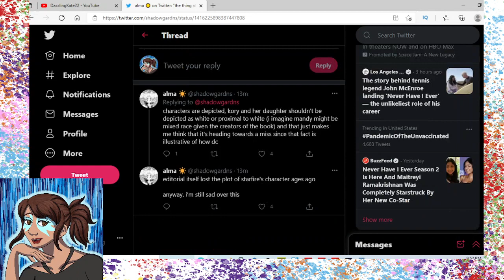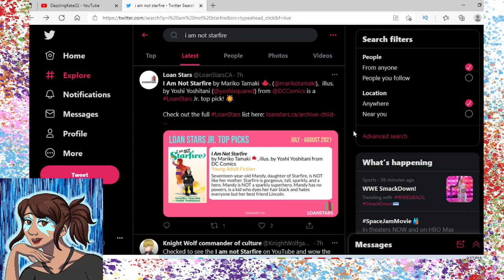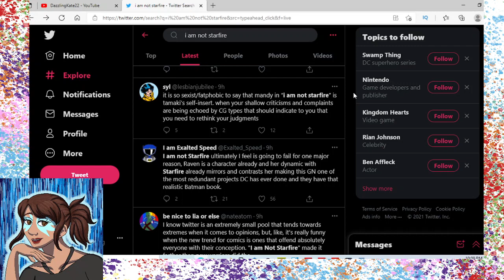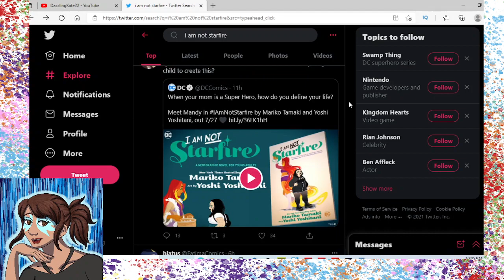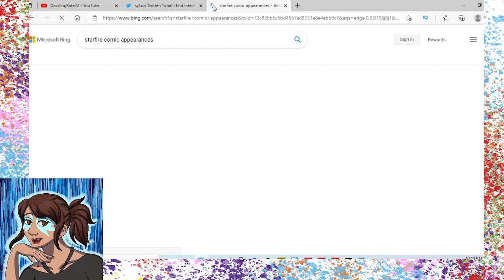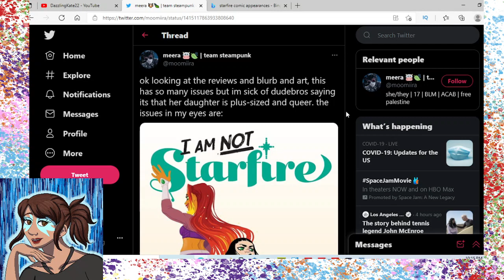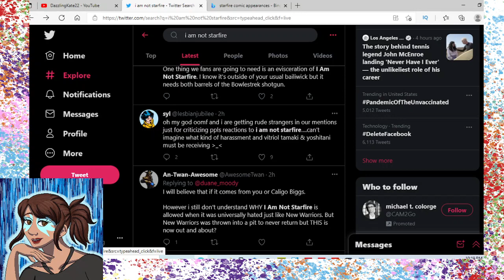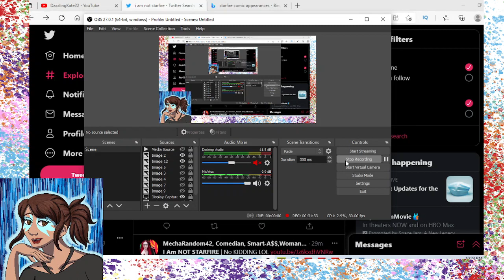TWITTER HAS MIXED FEELINGS FOR 'I AM NOT STARFIRE'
More content for I am Not Starfire. God, reading these were both entertaining and surprising. Anyways, I hope you all enjoyed!